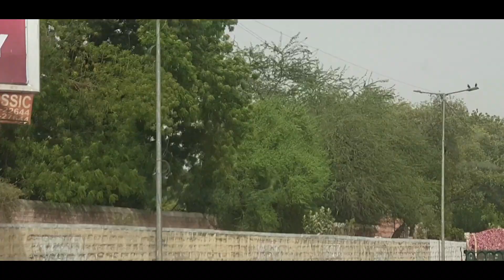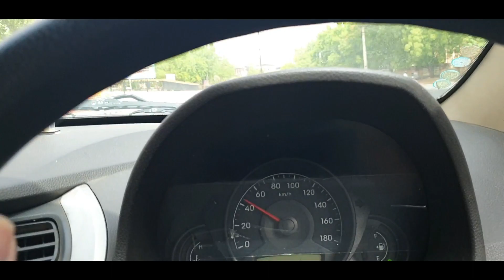पापा ने खुलासा कर ही दिया राधिका के New Startup Buisness 💰 का 🔥